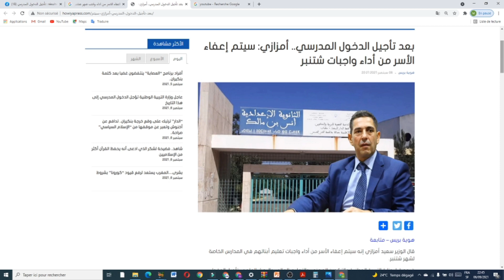🔥👌عــاجـل امزازي! خـبر مـفـرح للأبـاء والأمـهات اليوم بخصوص اداء واجب شهري لشتنبر بمدارس خاصة.. 🔥👌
🔥👌عــاجـل امزازي!! خـبر مـفـرح للأبـاء والأمـهات والتـلاميذ اليوم بخصوص اداء واجب شهري  لشتنبر بمدارس خاصة.. 🔥👌

اعفاء الاسر من اداء واجب شهر شتنبر بمدارس خاص

عــــاجل اعتماد نمط التعليم بالتناوب التعليم بالتفويج وزارة التربية الوطنية سعيد امزازي
عاجل خبر مفرح للجميع التلاميذ واولياء الأمور سعيد امزازي وزارة التربية الوطنية
عاجل مؤسسة تقرر اعتماد التعليم عن بعد طيلة شهر شتنبر وزارة التربية الوطنية سعيد امزازي 2022
صادم التعليم عن بعد لمدة ثلاثة اشهر بعد تسجيل اكثر من مئة وفاة هو الحل  بروفسور شكيب
التعليم عن بعد ينتظر التلاميذ والطلبة غير الملقحين وغير المتوفرين على جواز التلقيح
خبر هام اليوم قرار جديد يخص التلاميذ والطلبة| بلاغ وزارة التربية الوطنية اليوم سعيد امزازي
خبر مفرح سيعجب التلاميذ |بلاغ وزارة التربية الوطنية
صادم خبر محزن كيف سيكون الذخول المدرسي 2022
هذا ماقاله امزازاي
خبر لن يعجب التلاميذ بلاغ وزارة التربية الوطنية تدريس مادة جديدة ..
قرار صادم للتلاميذ بلاغ وزارة التربية الوطنية تدريس مادة جديدة ..
اخيير خبر مفرح لأمهات وآباء التلاميذ وآولياء امور التلاميذ بلاغ وزارة التربية الوطنية اليوم
خبر مفرح لأمهات وآباء التلاميذ وآولياء امور التلاميذ خبر   التربية اليوم
خبر مفرح للتلاميذ اليوم من الأكاديمية قرار وزارة التربية اليوم
خبر مفرح للجميع التلاميذ  مفرح جدا ارتفاع نسبة النجاح بعد اعادة تصحيح بلاغ وزارة التربية الوطنية

موعد الانطلاق الفعلي للدراسة برسم السنة الدراسية 2021/ 2022 | بلاغ وزارة التربية الوطنية 🔥👌

مما لن يكون في صالح التلاميذ خاصة مع التعليم المعتمد أي التعليم بالتناوب والتعليم عن بعد في
 المغرب.والتعليم كوم كانت هذه هي اخبار اليوم,  وتعليم كوم.. و قرارات وزارة التربية والتعليم بالمغرب اليوم..

mostafa eps